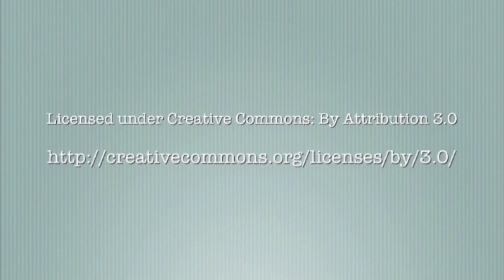The GTM? Show - The Sonic Disappearing 'Lil Doggie Incident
Mr. Dirty reviews Sonic's 'Lil Doggies and Chickies.

Hosts are not paid spokespersons for companies or products featured on the show.

Reviews based on hosts personal opinion.

ALL SOUND EFFECTS, editing, and production done using iMovie9